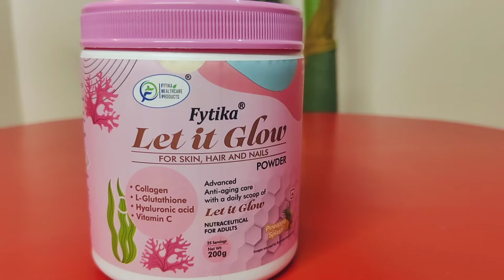Fytika Let it Glow Does it Really works? Fytika Let it Glow Review Fytika Let it Glow Side effects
Connect at 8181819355 for any queries related to the product.

Only Collagen in market that comes with Glutathione, hyaluronic acid, biotin,  vitamin c and sesbania leaf extract.
Key ingredients with key benefits-
Collagen: Collagen takes center stage in Fytika Let It Glow, working diligently
to reduce pigmentation, smooth wrinkles, and balance skin tone. Its
transformative qualities give your complexion a renewed sense of evenness
and vitality, enhancing your confidence along the way.

All the content and image on this channel belongs to me and are protected under copyright law , kindly don't copy or reproduce content without my prior explicit permission